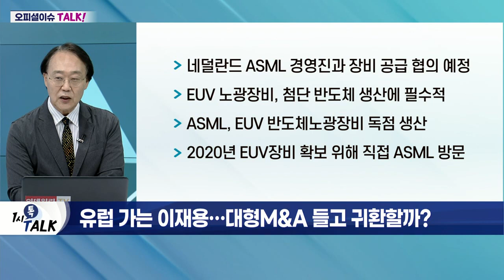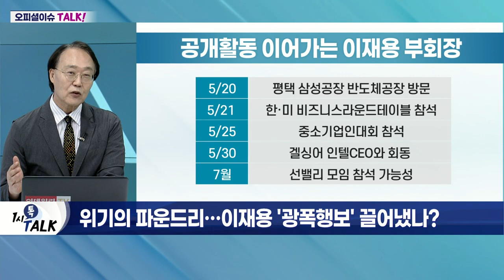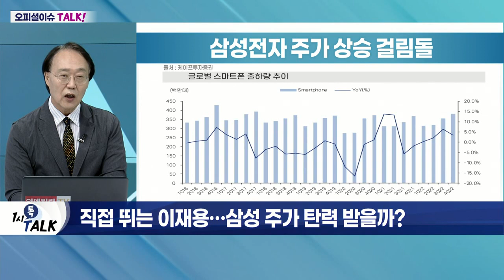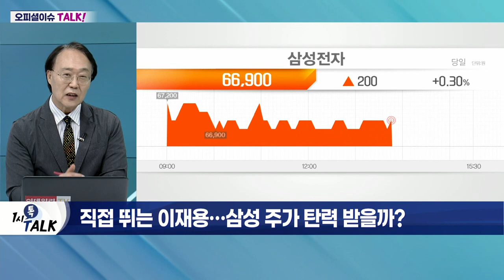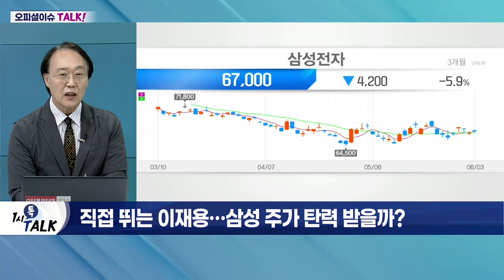임원 대거 교체한 이재용… 삼성, 반도체 새 판 짜나?_오피셜 이슈 TALK (20220603)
Q. 삼성 대규모 인사 단행, 배경은?
- 삼성, 반도체 부문 부사장급 임원 대거 교체
- 신임 반도체연구소장으로 송재혁 부사장 선임
- 파운드리 사업부 센터장으로 남석우 부사장 임명
- 기술 개발 역량 전문화 노력
- 기존 메모리TD실, 'D램-플래시 TD실'로 각각 분리
- '차세대연구실' 신설

Q. 유럽 가는 이재용… 대형 M&A 들고 귀환할까?
- 네덜란드 ASML 경영진과 장비 공급 협의 예정
- EUV 노광장비, 첨단 반도체 생산에 필수적
- ASML, EUV 반도체노광장비 독점 생산
- 2020년 EUV장비 확보 위해 직접 ASML 방문

# EUV(극자외선) 장비
- 장비 1대 당 2,000억 원 규모
- 연간 생산 가능 수량 40~50대
- 반도체 기업들의 확보전 치열
- 유럽 반도체 기업과의 M&A 가능성 제기
- 삼성전자, 124조 규모 현금 보유
- 이번 유럽 출장서 M&A 결론 가능성

Q. 위기의 파운드리… 이재용 '광폭행보' 끌어냈나?
- TSMC, 수율 비율 높아… 기술력 우수
- TSMC, 1.4nm 공정 개발 선언… 삼성 위기감↑
- 삼성, 5년간 반도체에 300조 원 투자 계획
- 3나노미터 공정 상용화 노력

Q. 직접 뛰는 이재용… 삼성 주가 탄력받을까?
- 5월 말 이틀 연속 외국인·기관 집중 매수
- 외국인 주도 매입, 거시경제 환경 개선
- 시장 예상치 內 부정적 변수 발생
- 하반기 호재 기대

(1) 삼성전자 주가 상승 걸림돌
- 데이터센터 '오더컷'
- 반도체 수요 감소
- 올해 스마트폰 판매 정체 예상
- 동종 업계 2분기 매출 가이던스 '실망'

(2) 다시 뛰는 삼성의 '상승 모멘텀'
- 글로벌 경제 불확실성 해소
- 유의미한 인수합병 필요
- 파운드리 양산 수율 개선
- 메이저 고객사 확보
- 삼성 파운드리 생태계 구성